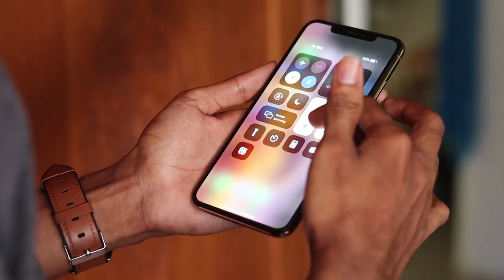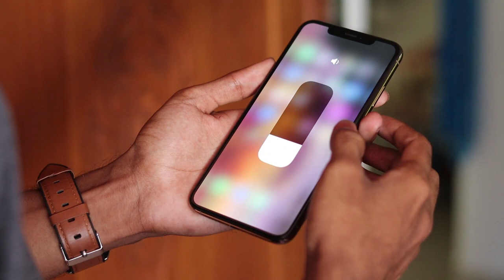എനിക്ക് iPhone വേണ്ട .....നടക്കൂല 😞 l Bye iphone l UNBOXINGDUDE l